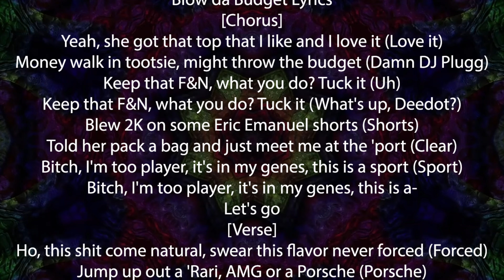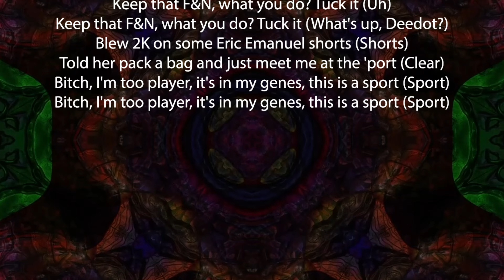K CAMP – Blow da Budget Lyrics